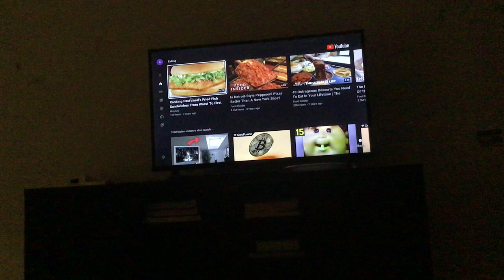There is an Apple event tomorrow.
It comes October 18